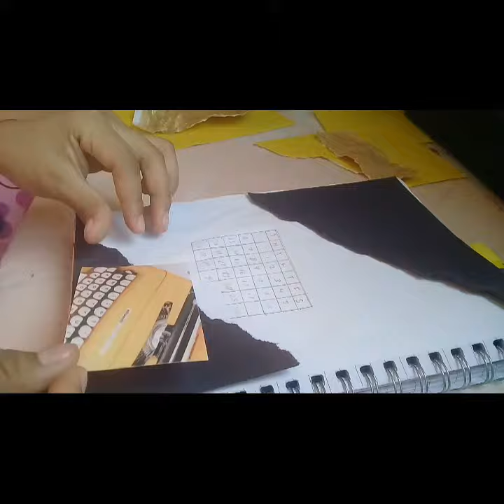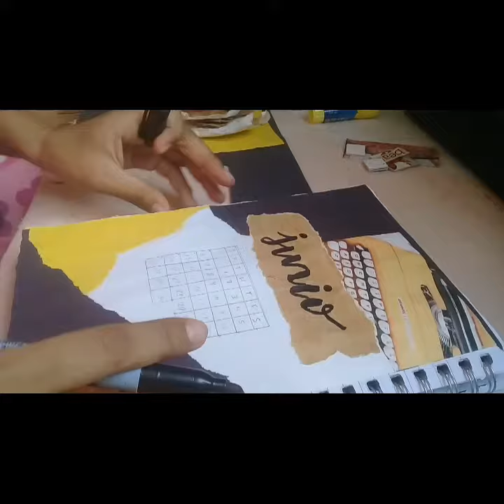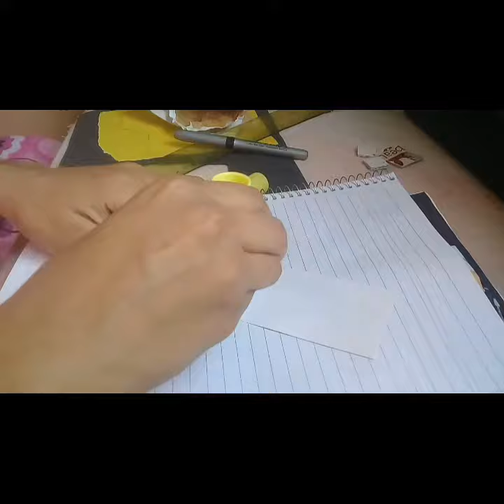Portada 💫JUNIO💫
Puedes  encontrarme en mi instagram  como chanunotes